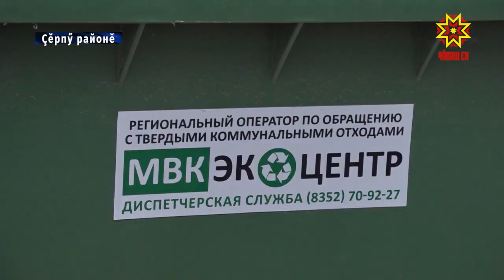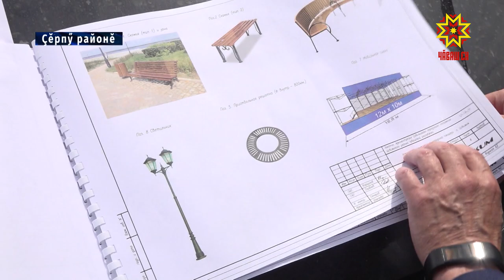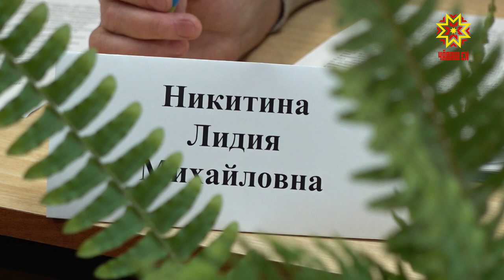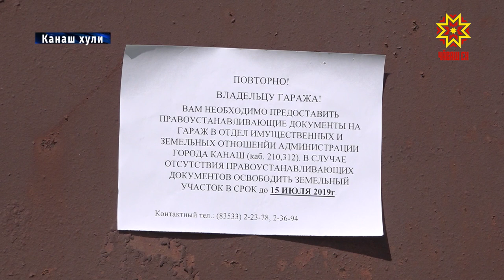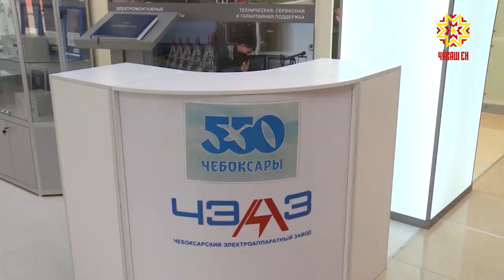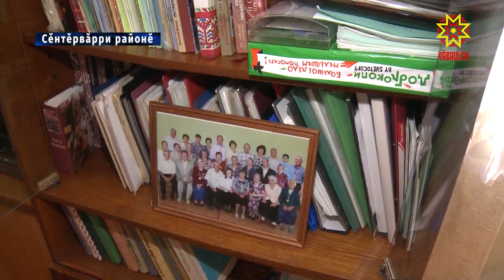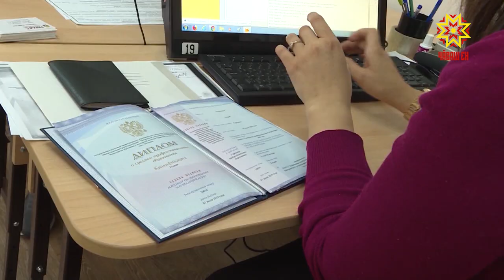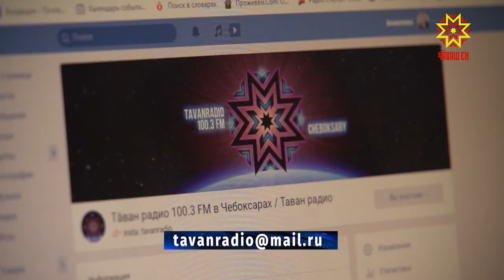Информационная программа "Эрне". Выпуск 12.07.2019